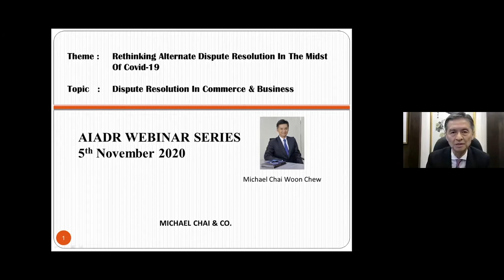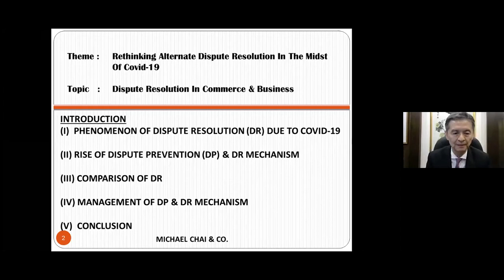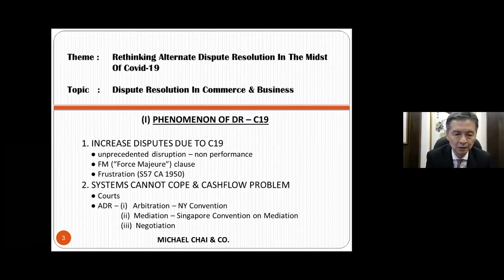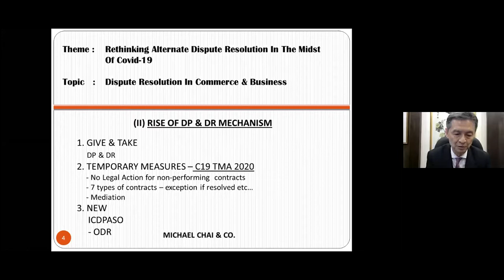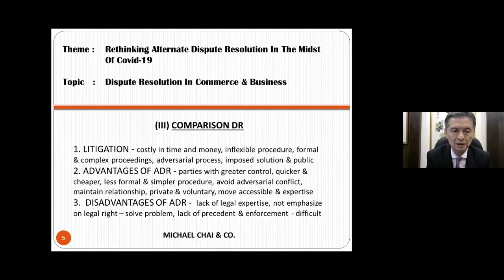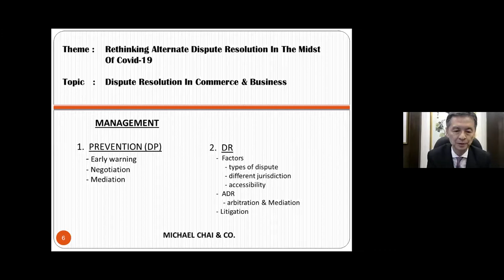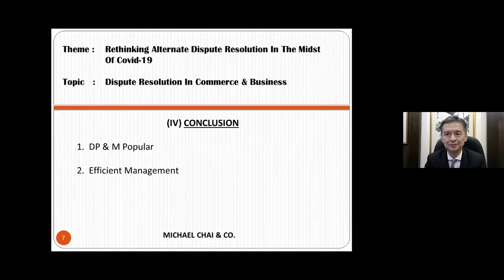Webinar on Rethinking Alternative Dispute Resolution in The Midst of Covid-19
This webinar was held on 5 November 2020. This session was moderated by AIADR Vice President, Dato’ Quek Ngee Meng with keynote speech delivered by the Secretary General of the International Commercial Dispute Prevention and Settlement Organization (ICDPASO), Dr. Liu Chao. The seminar was joined by Mr. Michael Chai Woon Chew (Chairman of Legal Affairs Committee of The Associated Chinese Chambers of Commerce and Industry of Malaysia (ACCCIM) and Partner of Messrs. Michael Chai & Co); Dr. Noorfajri Ismail (Senior Lecturer of ADR at Islamic Science University of Malaysia [USIM] and accredited adjudicator); and Mr. Lam Wai Loon (Founding Partner of Messrs. Harold & Lam Partnership and President of the Malaysian Society of Adjudicators).

The panel discussed on, amongst others, the dispute settlement in commerce and business setting, the role of arbitral institutions and awareness in alternative dispute resolution (ADR) and the comparative access to court litigation and ADR besides sharing their perspectives on the response and means of moving forward with COVID-19.